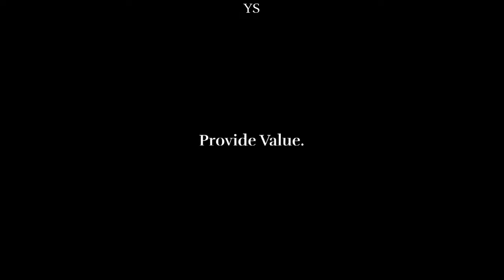WATCH THIS EVERYDAY - Motivational Speech By Andrew Tate [YOU NEED TO WATCH THIS]